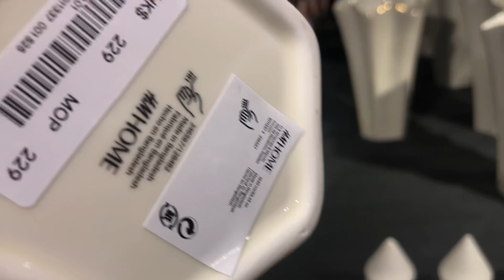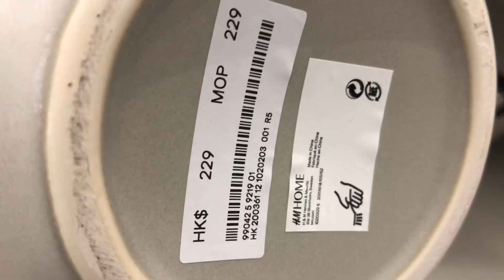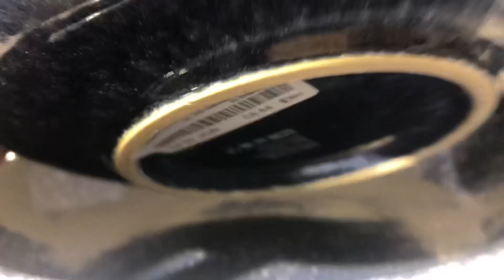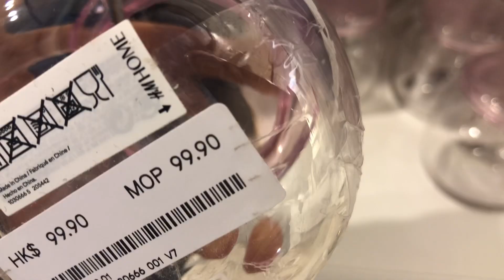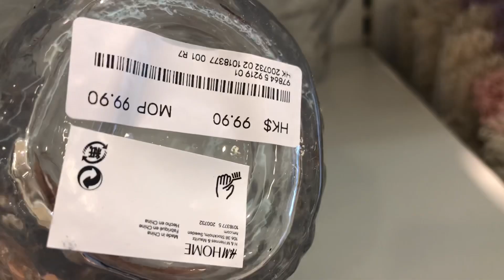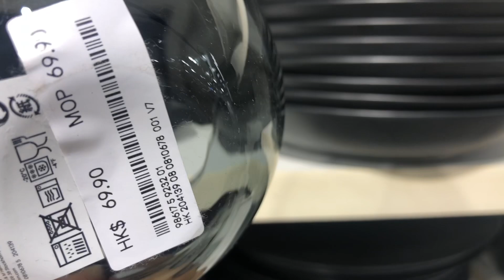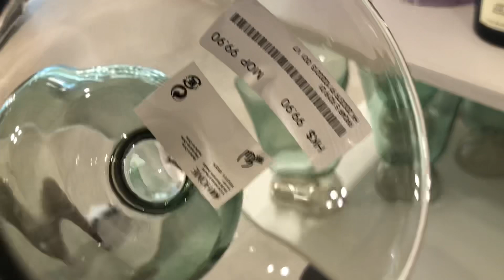H&M HOME WINTER COLLECTION 2021~NEW HOME DECOR/SHOP WITH ME!!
Come and shop with me at H&M Home today.I hope guys you enjoyed watching my videos.
DimpleRose Vlog

H&M Home New Collection
H&M Home vases
H&M Home Cushions
H&M Home Decor
H&M Home Shop with me
H&M Home Winter Collection
H&M Home Frames
H&M Home 2021
H&M Home Kitchenware